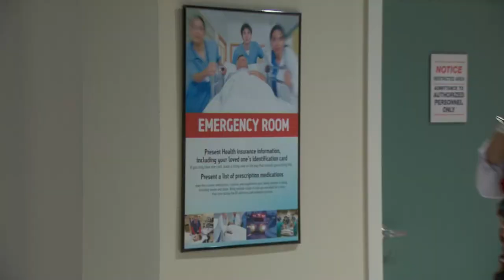Under the Same Sky | Episode 32 | Telemundo English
Official video of Telemundo content Under the Same Sky. Adela (Maria Elisa Camargo) talks to Carlos (Gabriel Porras) about Rodrigo (Luis Ernesto Franco) she tells him about he still being the leader in the gang.

Carlos Martínez is an undocumented Mexican who came with his family to Los Angeles, with the same dream as all immigrants who come to this land: to have a better life. He wants a journey full of opportunities that allow him to give his children what he could never had in his home country.
However, it will be a difficult journey for Carlos. He is an honest and hardworking man who will have to overcome financial hardship, underpaid hard labor, discrimination, great emotional losses and the constant fear of getting caught by Immigration and the danger of losing his beloved children: Luis and Rodrigo. Rodrigo, his eldest son, arrived with Carlos and his late wife. Luis enjoys citizenship rights since he was born in the United States.
Throughout this journey, Carlos will face the difficult situation of losing Rodrigo, when he enters the powerful network of gangs that plague most of the city and a great part of the country. These groups terrorize the population with violent events, like killing and drug trafficking, battles for power, territory and cultural differences. They recruit young people with the promise of being part of a family, and bringing them a quick and safe solution to the tough situations experienced by many immigrants, like Carlos and his family.
Rodrigo falls for these empty promises and disappears without a trace. Carlos, fearing his eldest son might be dead, won’t rest until he finds Rodrigo and reunites with him. Meanwhile, he will try to protect his other son, Luis, at all costs, giving him the opportunity of having a different future. With every action, Carlos will teach his son a valuable lesson to become an upright and honest man.
Luis, growing up in a lower class area, and surrounded by many gangs, will often be tempted to follow the same path as his brother, Rodrigo. Carlos will do everything possible to save his children, but it will also be in those same gangs he hates so much – which snatched his eldest son away from him – where he will find great love. This love will come from someone rebellious, surrounded by danger and faithless: Adela, a young gang member who had to endure a difficult life, being forced to defend herself in the darkest streets of LA.